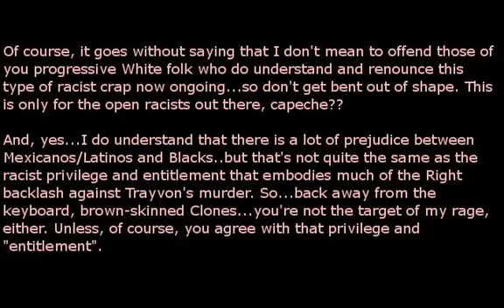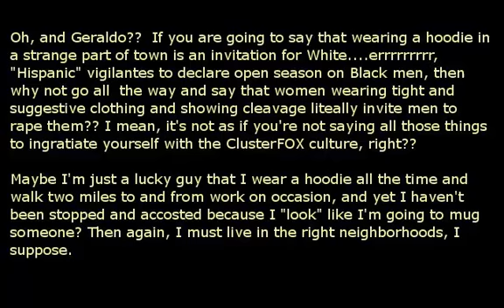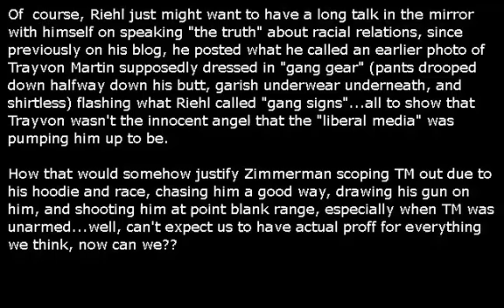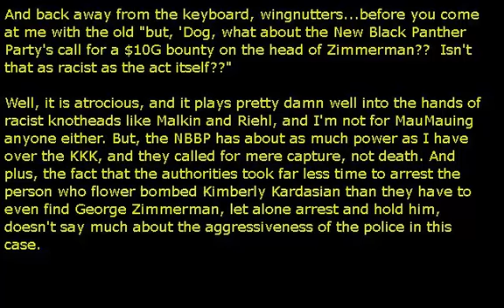On Treyvon Martin, Geraldo Rivera, And The Right-Wing Racist Noise Machine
Some thoughts of mine on the whole Trayvon Walker saga, Geraldo Rivera's hoodie fixation, and the brutal attempts by some right-wingers and not-so-closeted racists to justify the action of George Zimmerman.

And..in keeping with modern tradition here, some classic Olivia to ease the edges of my rant.